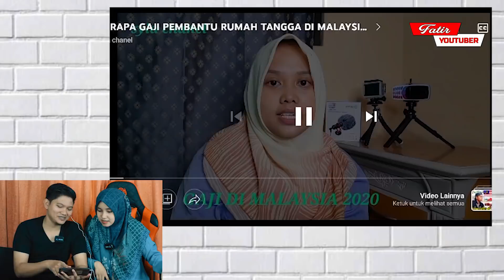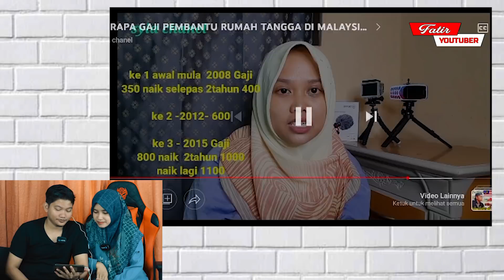BIKIN MELONGO‼️SEGINI GAJI ASISTEN RUMAH TANGGA DIMALAYSIA, AUTO JADI JUTAWAN